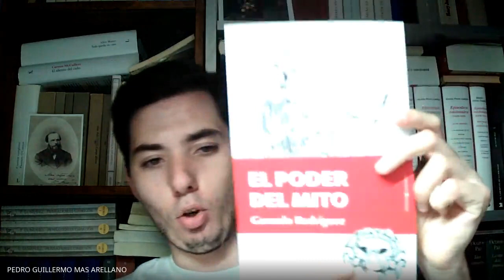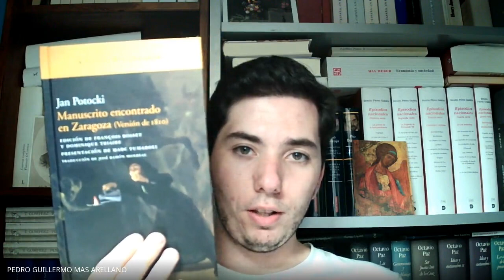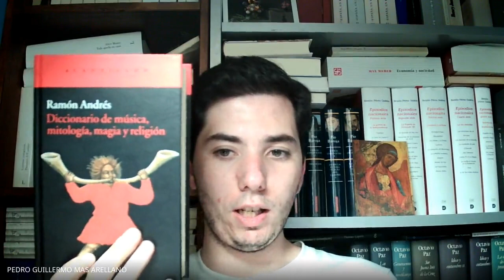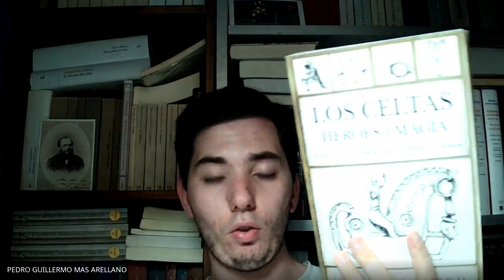Cuentos de hadas y Leyendas populares en "El poder del mito", Gonzalo Rodríguez-RESEÑA | Pura Virtud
"El examen atento de mitos y leyendas, restos arqueológicos, literatura, paganismo y cristianismo y folclore ancestral, nos permite descifrar el inmenso legado que encierra la tradición y su enorme importancia para la sociedad. El mundo de la tradición contempla así el universo como la manifestación de algo superior y trascendente. La Modernidad, por el contrario, desecha de plano dicha posibilidad, o bien la considera una baratija irrelevante, arcaica. A lo largo de esta obra, Gonzalo Rodríguez persigue desenmascarar el nihilismo que impregna y sostiene al mundo moderno, para plantear frente a este la vigencia —puesta al día— de los principios y valores que abarca la tradición. Una tradición que, más allá del materialismo y decadencia de la Modernidad, debe ser el norte, sentido y horizonte último del ser humano. Con el fin de ponderar y preservar el ingente caudal de los valores tradicionales, El poder del mito convierte en protagonistas a los mitos y leyendas relatados a lo largo de los tiempos. Un estudio del fenómeno del neopaganismo a través del redescubrimiento de la literatura medieval española, los distintos relatos, narraciones y episodios de la antigua Europa, e incluso célebres creaciones literarias contemporáneas, como es el caso de la Tierra Media de Tolkien, donde se recogen las claves para la renovación de la tradición. Un retorno del mito y la leyenda que traería consigo un cambio de fase histórica y que pondría fin a los paradigmas modernos, alentando un nuevo ciclo tradicional para Europa y Occidente." (El poder del mito)

"La historia de la Hispania prerromana, y en concreto de la Hispania céltica, es una historia fascinante. Un largo viaje a través del mundo hispano-céltico en pos de la cultura, creencias y valores de unos pueblos lejanos en el tiempo pero que se encuentran en la base de nuestros propios orígenes. Esta obra recoge la historia de la Hispania céltica y su cultura guerrera. Sus creencias y principios en torno a las armas, la muerte en combate, el más allá, la magia, los héroes y los dioses de la guerra. Un trabajo de hondo calado en el que una fuerte ética y una espiritualidad de altísimo nivel moral, se nos desvela a través de antiguos castros, enterramientos, textos clásicos, armamento y cerámicas, antiguas fiestas y cultos, y parajes aún hoy conectados con aquella lejana Hispania de la Edad del Hierro.Un texto tan riguroso como apasionado, en el que el estudio de nuestra Historia ancestral se convierte en la oportunidad de conocer a estos pueblos, que no solo fueron guerreros, así como sus dinámicas e instituciones. Tendremos la posibilidad de encontrar, además de las claves de unas determinadas estructuras socioeconómicas y sus posibles deficiencias o desequilibrios, una visión de su mundo, sus creencias y principios éticos y espirituales. " (Los celtas: Héroes y Magia)

"Gonzalo Rodríguez García es Doctor en Historia, escritor, y guía en Toledo y Madrid para su propia empresa: ARS REGIA. Su tesis doctoral trató sobre la antigua Hispania Céltica y su tradición guerrera, y ha sido publicada en la editorial Almuzara bajo el título “Los Celtas: Héroes y Magia”. En la misma editorial ha publicado “El poder del Mito”. Sobre las enseñanzas espirituales y de sabiduría y virtud que nos traslada el mundo del mito y la la leyenda. Puedes informarte sobre éstas y el resto de sus publicaciones, desde esta misma web.
Formado en filosofía e historia sigue la línea doctrinal de la Sophia Perennis y la Escuela Tradicionalista y tiene así a La Tradición Sapiencial, en el frontispicio de todo su quehacer…
De las enseñanzas del Bhagavad Gita a Julius Evola. De Platón y Plotino a René Guénon. Del Völuspá vikingo a Antonio Medrano. De las leyendas medievales europeas sobre el Santo Grial, a los grandes maestros de la India contemporánea como Paramahansa Yogananda o Swami Muktananda. Del Elogio de la Nueva Milicia Templaria de san Bernardo de Claraval,  a la “Tierra Media” de Tolkien. Del jefe sioux Alce Negro, al código samurái del Bushido. De Marco Aurelio y Séneca, a Baltasar Gracián. De Luis de Molina y la “Gracia Suficiente”, a Jaime Balmes y El Criterio. De Lao-Tse y el Tao Te King, al Libro Tibetano de los Muertos. De Licurgo, “maestro de Esparta”, a Gautama “el Buda”. De los “cuentos de hadas” europeos,al Lebor Gábala celto irlandés. De san Juan evangelista a  san Juan de la Cruz. Del Hermetismo y el simbolismo alquímico, a la metafísica del sexo en el Tantra y el taoísmo. Del Arya Marga a la licantropía guerrera de las männerbünd. De los estudiosos de la historia de la religiones Georges Dumézil y Mircea Eliade, al “Vate de Europa”: Homero… " (Del blog del autor)